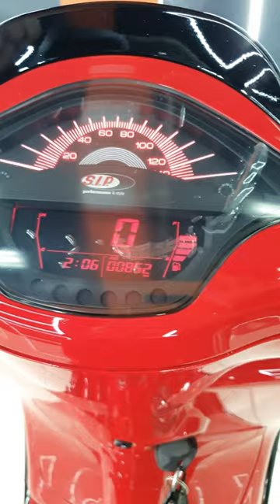Vespa Sprint Modification After Coated by Scuto Cibinong